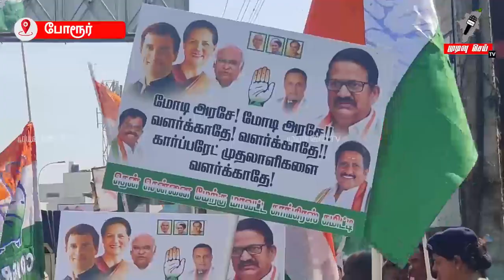"அதானிக்கு துணை போகும் மோடி அரசு" | SBI வங்கி முன்பு காங்கிரஸ் கட்சியினர் ஆர்ப்பாட்டம் | Mudivusei